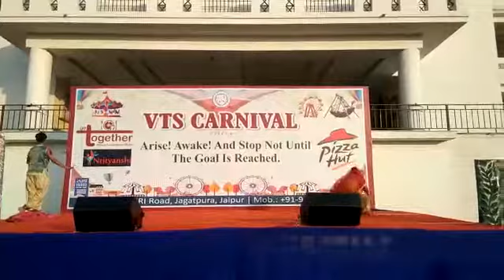Beti bachayo save girl child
from Brijkishore Shrivastava save girl child